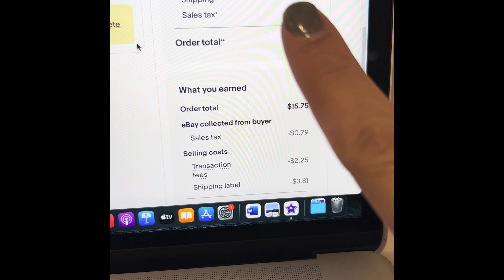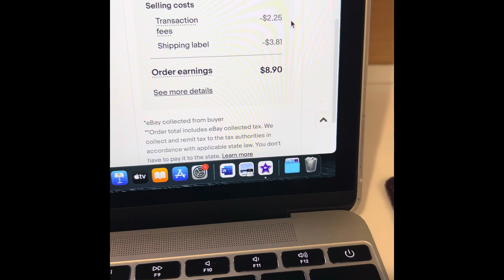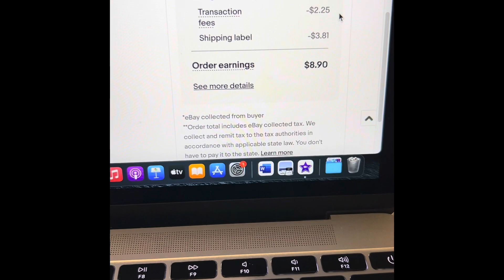My Kingdom For A Sweater and a Lighter. Navigating Tough Customer Service Challenges. Thoughts?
My Kingdom For A Sweater and a Lighter…….

Are you an eBay seller who has ever faced challenging customer service situations? Have you ever purchased something and are unhappy with the seller? If so, you're not alone. In this video, I’m diving head first into some of the customer service issues I’ve encountered over the last few days and the valuable insights gained from handling irate customers. But this isn't just about my experiences; I'm genuinely looking forward to gaining knowledge from you. Please leave me your comments. Let’s have a good conversation!

Welcome to 6ShooterCharlie, your go-to destination for vintage fashion, collectibles, media and Funko POPs enthusiasts! I’m Katie, the proud owner of this women-owned and operated small business. My journey began with a mission to combat the disposable culture of fast fashion. I’m all about clothing meant to be cherished for a lifetime. Join us as we hunt for one-of-a-kind fashion treasures in antique stores, vintage markets, and estates, offering you fantastic finds at affordable prices. Let’s make ‘old’ the new ‘cool’ once more!

Plus, if you’re a Funko POPs fanatic, you’re in for a treat! We unbox mystery boxes of Funko POPs in our videos, so you can join us on thrilling adventures through the world of collectibles.

Explore our eBay store

Don’t forget to catch our live shows on WhatNot, where you can use my code for a $10 free credit!